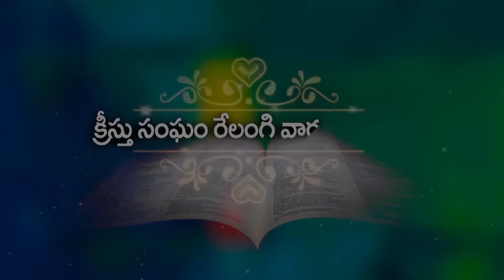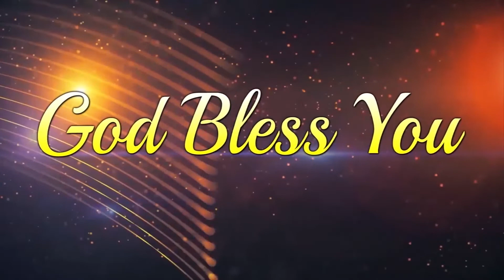విశ్వాస జీవితంలో ప్రాముఖ్యమైన సందర్భాలు ? Bro sai garu 26 2 22 part 3